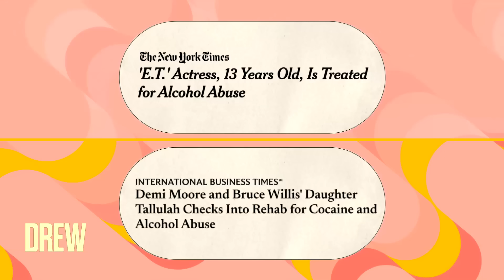Tallulah Willis Reveals How She Found Strength in Vulnerability | The Drew Barrymore Show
Drew Barrymore sits down with Tallulah Willis to discuss her Vogue article, "Tallulah Willis on Grief, Healing, and the Road Ahead", what it was like growing up in the public eye, dealing with privilege and trauma, and so much more.